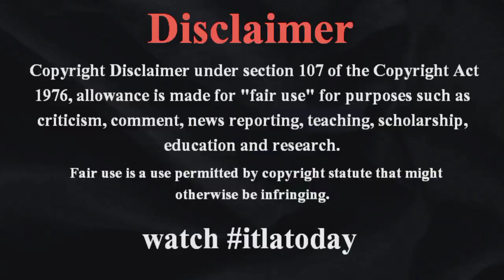BreakingDown - 喧嘩自慢最強決定戦へ、北関東vs大阪が大乱闘 両軍入り乱れる波乱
BreakingDown - 喧嘩自慢最強決定戦へ、北関東vs大阪が大乱闘 両軍入り乱れる波乱 itlatodaytrendingnews

8月26日（土）東京・アリーナ立川立飛で開催される1分間格闘技大会『喧嘩道 presents BreakingDown9』# itlatodayworldnews の前日記者会見が25日（金）都内にて行われ、“喧嘩自慢最強決定戦”で激突する# japan 「北関東チーム」と「大阪チーム」が大乱闘する波乱となった。itlatodayjapan 大阪のシェンロンが相手に掴みかかり大乱闘、両軍入り乱れる波乱 　北関東、横浜、大阪、福岡の各地域から招集された喧嘩自慢チーム対抗戦で予選を行った結果、勝ち上がった「北関東チーム」と「大阪チーム」が今大会の決勝戦で“喧嘩自慢最強”の名誉をかけて激突する。